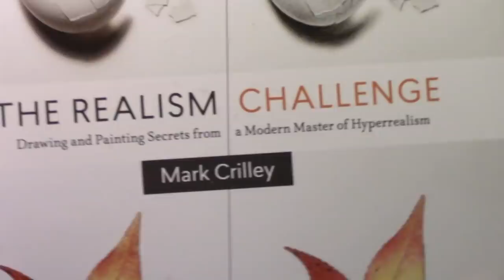How to Add Shading to Faces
NARUTO
HATSUNE MIKU
SEBASTIAN (BLACK BUTLER)
L (DEATH NOTE)
EREN (ATTACK ON TITAN)
SORA (KINGDOM HEARTS)
LINK (LEGEND OF ZELDA)
PIKACHU
EDWARD ELRIC
KIRITO (SWORD ART ONLINE)
GOKU (DRAGON BALL Z)
LUFFY (ONE PIECE)
KEN KANEKI
BAYMAX
BB-8
RAPUNZEL (TANGLED)
ELSA(FROZEN)
CALVIN & HOBBES

freemake video converter

Mark Crilley, manga, anime, how to, draw, drawing, tutorial,

barnes and noble version:

CHIBI! book at Amazon and Barnes&Noble
Brody's Ghost Collected Edition at Amazon and Barnes&Noble